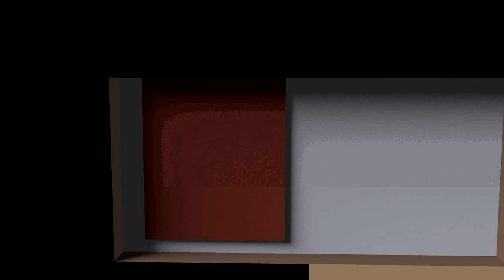Nueva Intro del canal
después de mi gran ausencia e regresado con nuevas ideas para mis tutoriales tambien se aproxima una nueva serie de minecraft sorteos de cuentas premium que se darán a conocer en poco tiempo. y denle LIKE a esta intro chula no les cuesta nada pacen bien el dia :).

τσdσs lσs Dεяεcнσs яεsεяvαdσs.